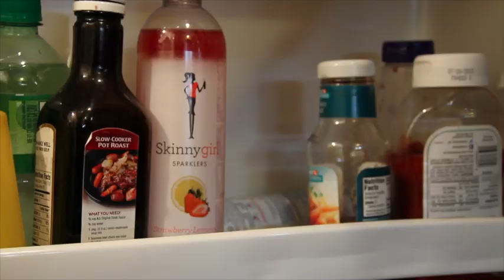Cocktails with Comedians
CocktailsWithComedians ... Pretty much wraps it up